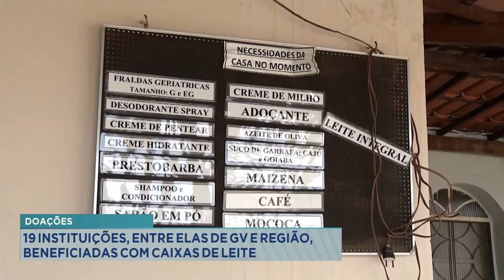Doações: 19 Instituições, entre elas de GV e Região, beneficiadas com Caixas de Leite.